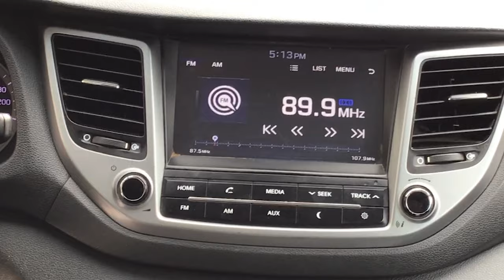Hyundai / Tucson / 2017 - 10625